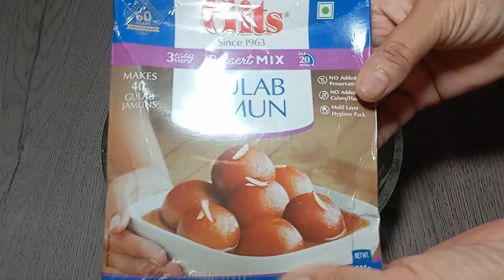Gulab Jamun Recipe | Gits Ke Gulab Jamun Recipe |Instant Gulab Jamun Recipe | Smart Kitchen Hindi